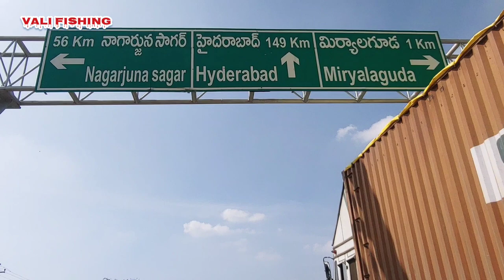Indian Fishing// fisher man Big Rohu Fishing Catching To Nagarjuna Sagar River Hunting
Today we went to Nagarjuna Sagar big river. there we found a lot of fishes in the river. for catching these fishes
Big Rohu fishes to catch with 3hook. we used Rice brown powder and maida mixing to catch Those fishes